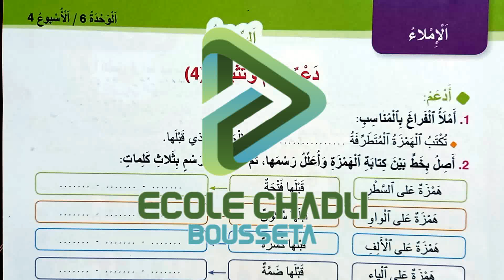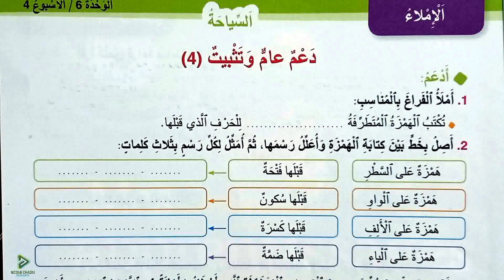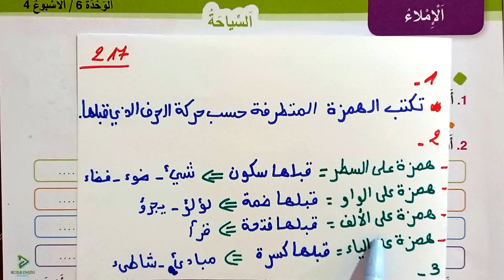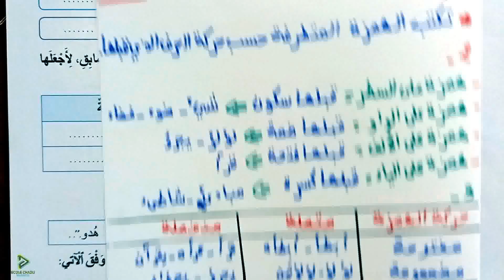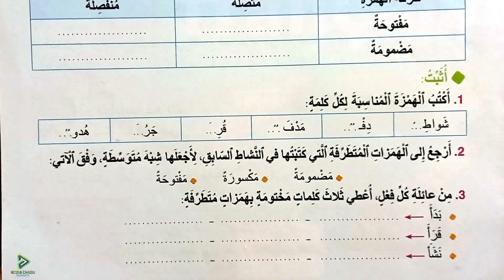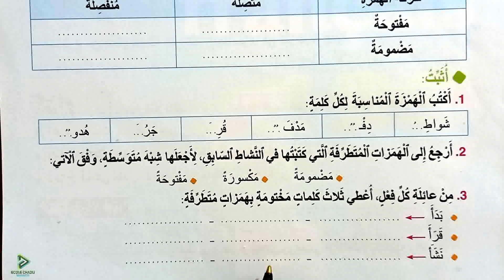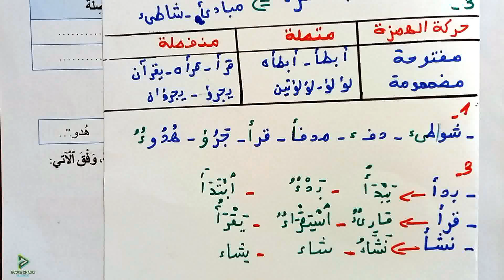واحة الكلمات العربية الرابع ابتدائي الصفحة 217 الإملاء دعم عام وتثبيت 4